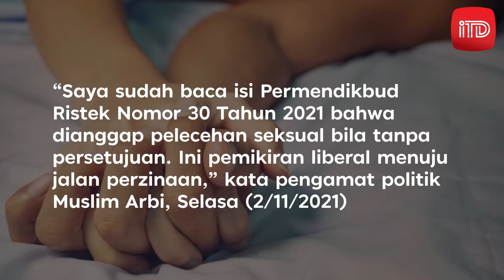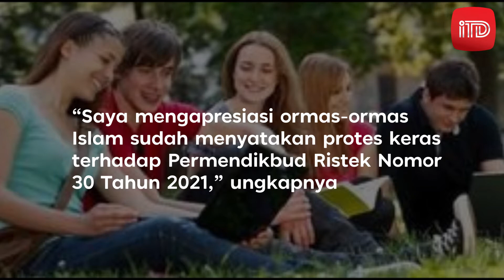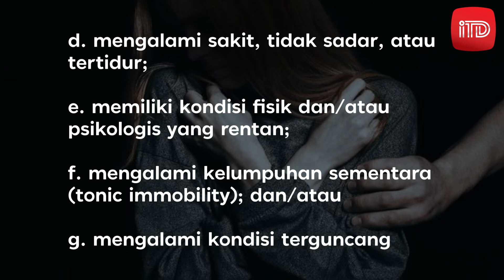PERMENDIKBUDRISTEK 30 JADI LEGITIMASI PERZINAAN, PENGAMAT : NADIEM RUSAK PENDIDIKAN INDONESIA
Mendikbud Ristek, Nadiem Makarim dianggap telah merusak pendidikan Indonesia karena mengeluarkan Permendikbud Ristek Nomor 30 Tahun 2021 tentang Pencegahan dan Penanganan Kekerasan Seksual di Lingkungan Perguruan Tinggi yang isinya justru melegitimasi perzinaan

“Saya sudah baca isi Permendikbud Ristek Nomor 30 Tahun 2021 bahwa dianggap pelecehan seksual bila tanpa persetujuan. Ini pemikiran liberal menuju jalan perzinaan,” kata pengamat politik Muslim Arbi, Selasa (2/11/2021)